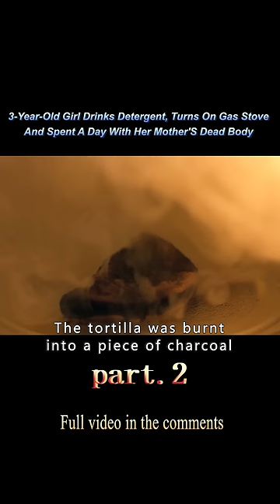【2/3】3-Year-Old Girl Drinks Detergent And Spent A Day With Her Mother'S Dead Body#shorts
Movietitle: Pihu

Overview: The day before, Pihu's parents had a fight and said something serious. Pihu's father went out to work early the next morning, and Pihu's mother was so angry that she left her last words and took sleeping pills to kill herself. Little Pihu woke up and went through several life-and-death moments in a day without knowing her mother was dead .